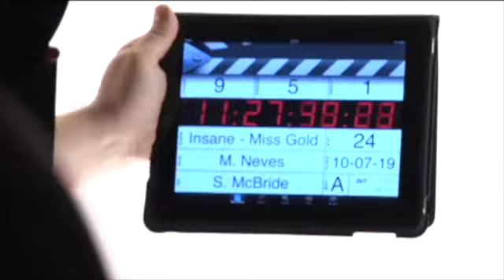5 Questions EPS23 Warren Sonoda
Jeremy talks with Indie Filmmaker extraordinaire Warren P. Sonoda about how he went from making music videos to (a lot) of films in a short period of time.